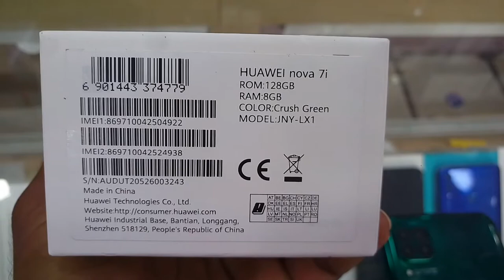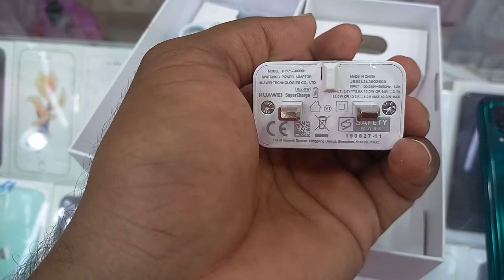Huawei nova 7i price and unboxing in saudi arabia, Huawei nobile latest price in saudi arab today,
Huawei nova 7i price and unboxing in saudi arabia, Huawei nobile latest price in saudi arab today, Saudi arab markets mobile phone price live video, huawei mobile latest price , huawei mobie nova 7i price in saudi arab today, Huaweinova7i Huaweimobile, Huaweisaudiarabia, Huaweipricesaudiarab,